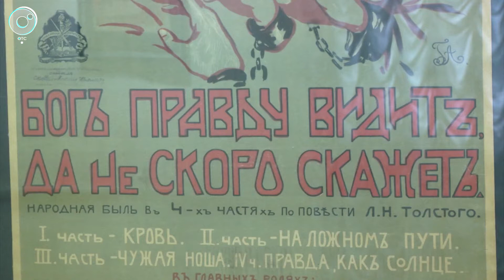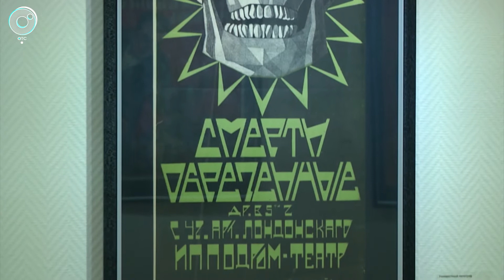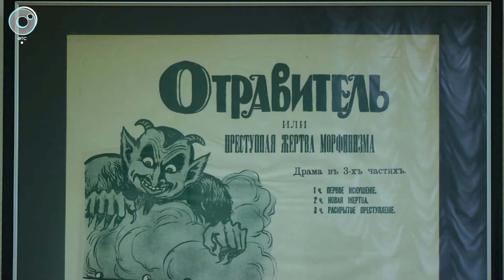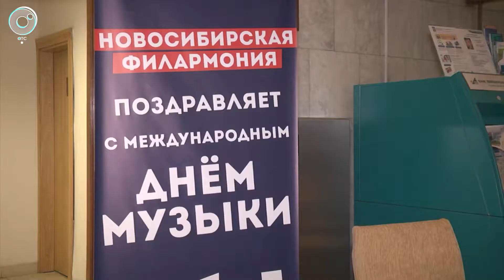Информационный телепроект "Культурный максимум": 01 октября 2020